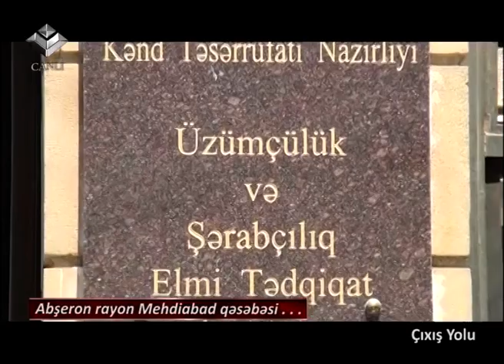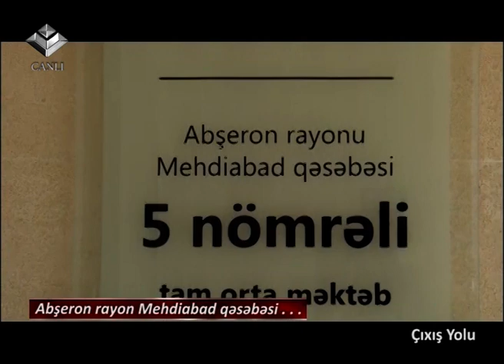Abşeron rayon Mehdiabad qəsəbəsi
Çıxış Yolu                                   Lider TV                            Azərbaycan
Abşeron rayonu Mehdiabad qəsəbəsi